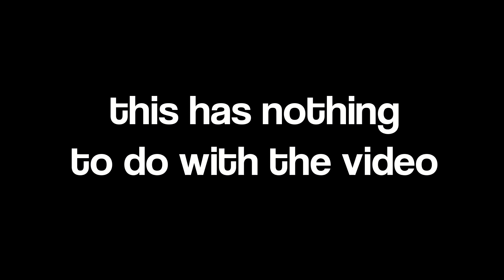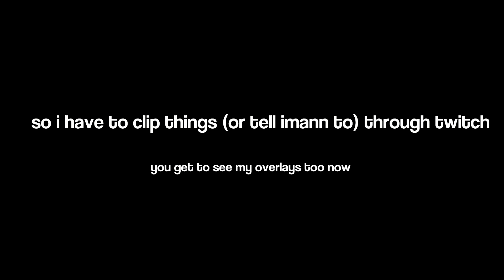[TF2] Casual Psychosis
This took 6 hours to edit but I had fun so uh who cares?

Pizza Tower - Don't Preheat Your Oven Because If You Do The Song Won't Play
Girls' Frontline - SAFETY FIRST B
Helltaker - Vitality
Smash Ultimate - Gangplank Galleon
Undertale - Spider Dance
Shovel Knight - Waltz of the Troupple King